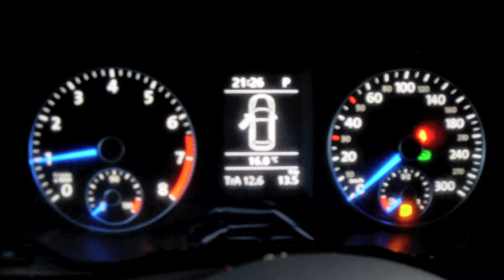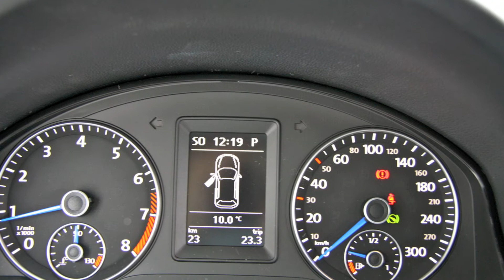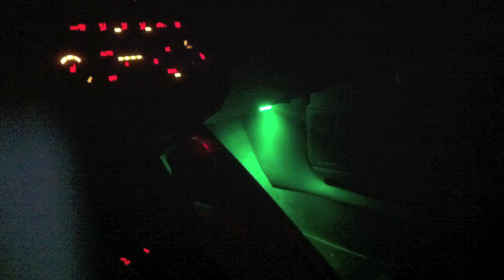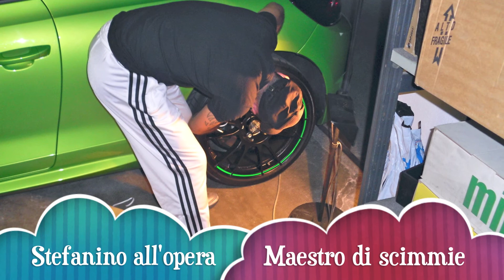storia Marass fino a oggi .mov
dalla consegna ai raduni con tutte le modifiche estetiche a oggi